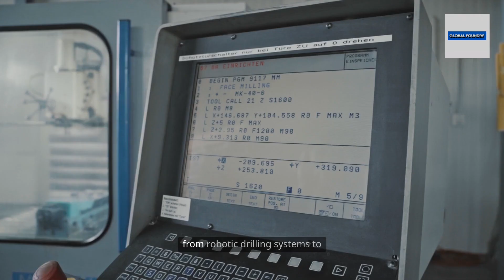Boeing Everett: The Largest Building Ever Made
✈️ Welcome to the Boeing Everett Factory – the largest building in the world by volume!
In this video, we’ll take you inside this massive aerospace facility in Everett, Washington, where legendary planes like the Boeing 747, 777, and 787 Dreamliner are born.

📍 Explore how airplanes are assembled step-by-step
📐 See how big the factory really is – over 13 million cubic meters!
🚀 Discover fascinating facts about Boeing’s mega factory

If you’re into aviation, engineering, or just love seeing how massive things are built, this is the video for you!